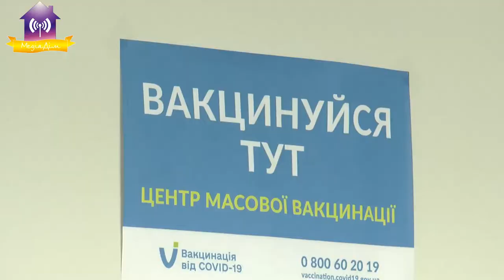Робоча поїздка голови КОДА Василя Володіна до Славутича. 01.09.2021